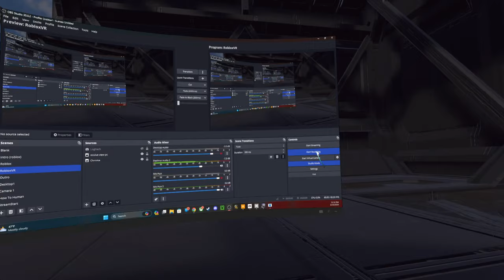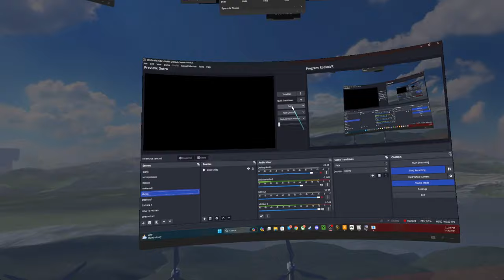Population: ONE - Neo Joins The Fray!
In this episode of Population: ONE, Neo joins me. We went through a couple of rounds, but I think the Lag Monster was awake tonight. Love you all. :)